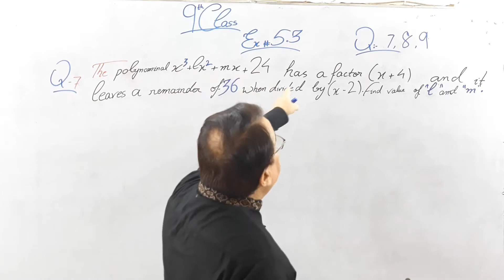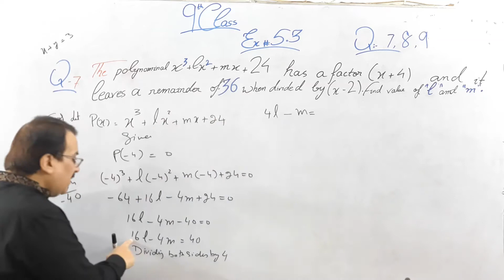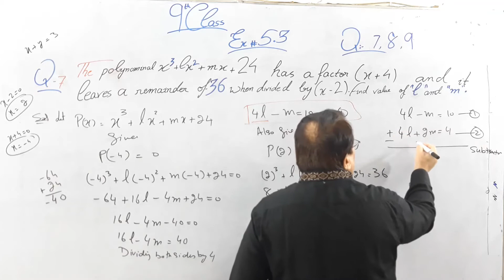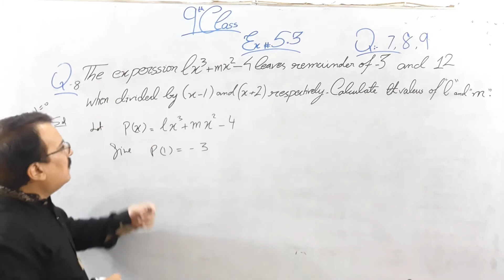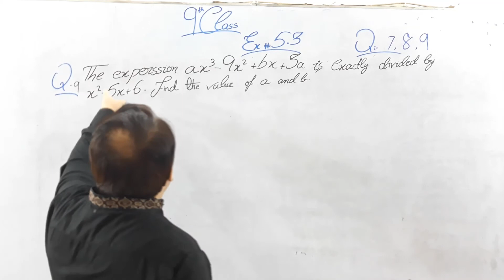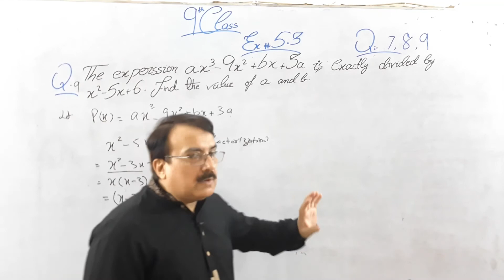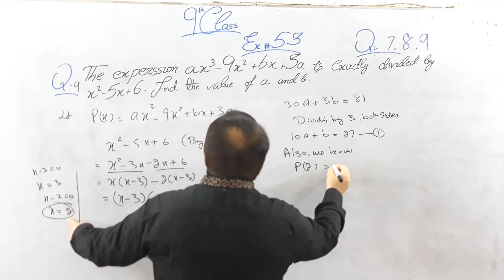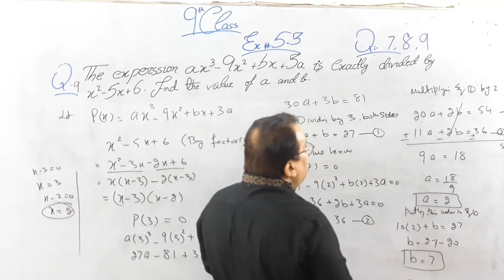9th CLASS MATH CHAPTER 5 EXERCISE 5.3 Q 7,8,9 OLD RAVIAN'S PUBLIC SCHOOL.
BY SIR ABID KHAWAJA
OLD RAVIANS PUBLIC SCHOOL